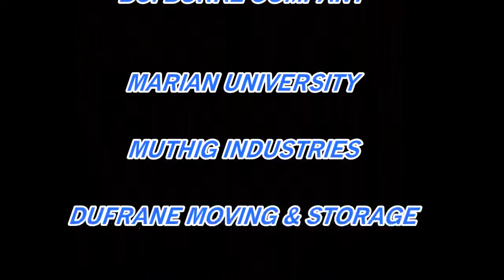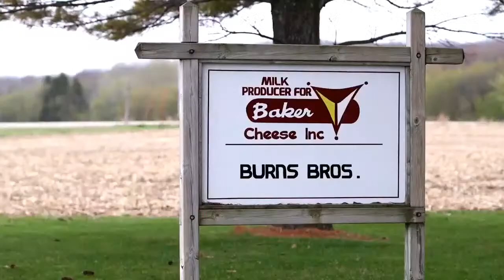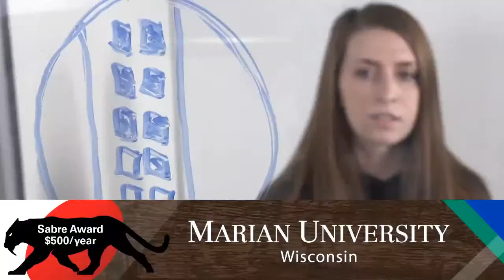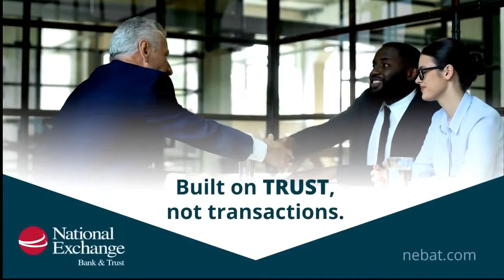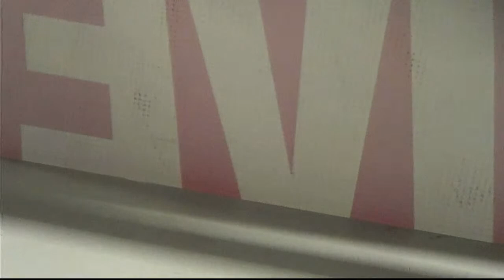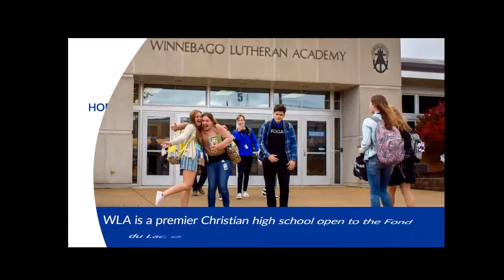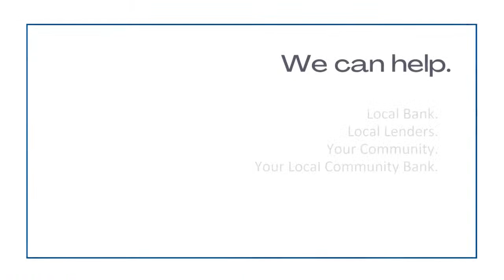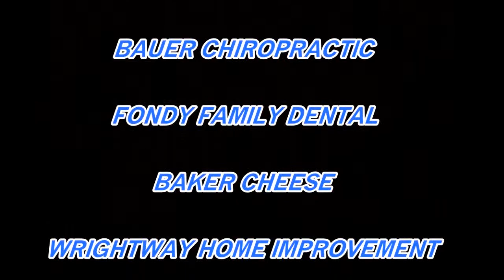Ashwaubenon at Fond du Lac, Boys Hockey (11.17.22)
From FDL Blue Line